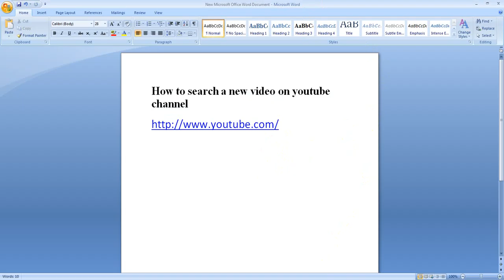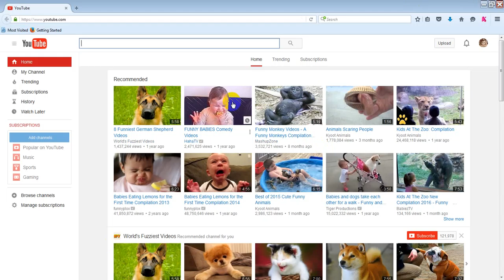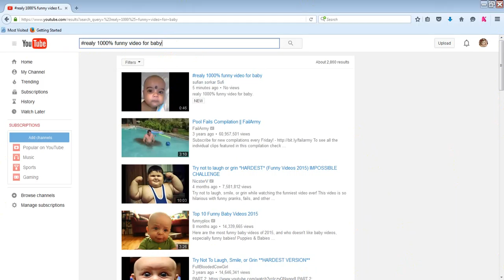How to search a new video on youtube channel